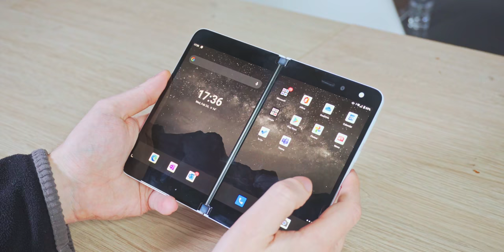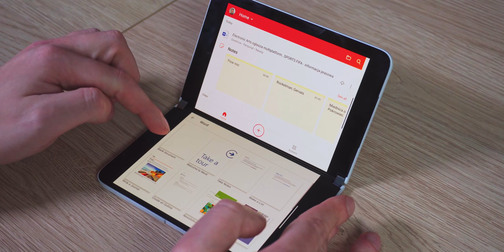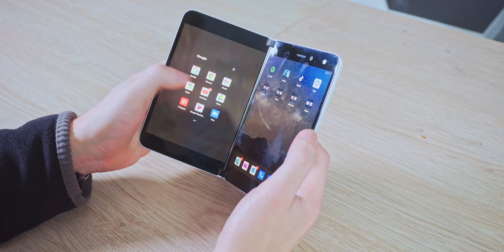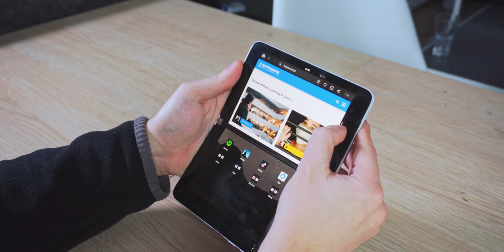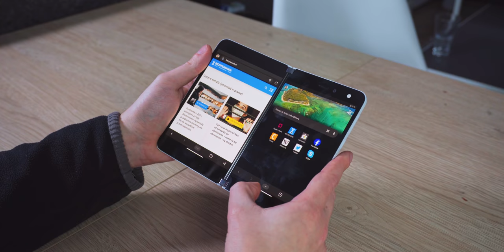Surface Duo po tygodniu: największy problem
Od tygodnia korzystam z Surface Duo. I choć to bardzo ciekawe urządzenie, to liczba problemów wręcz przytłacza. Inne składane smartfony są póki co lepszym wyborem.

Jakich sprzętów używam prywatnie w momencie nagrywania filmu?

🥽 PlayStation VR: Nie dam linka, bo są sporo gorsze od Oculusa :P

PS. Telewizor, soundbar i komputer mam w starszych, gorszych wersjach. Te powyższe będą podobne do moich, ale lepsze, więc je wstawiłem.